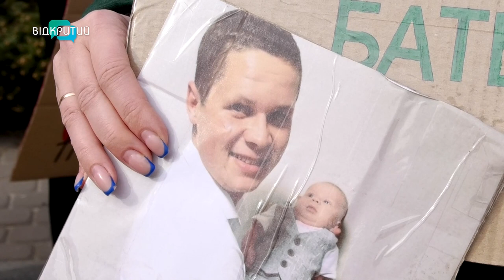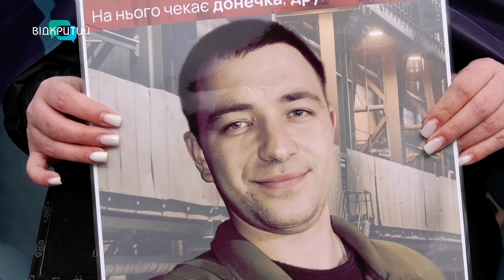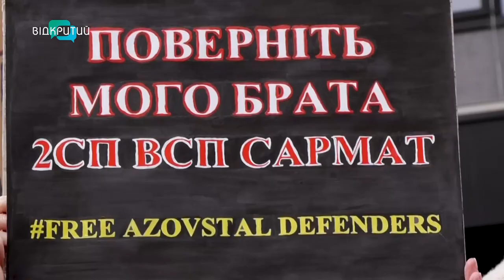«Поверніть захисників додому»: дніпряни вимагають звільнити полонених бійців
«Моє серце в полоні 2 роки!», «Поверніть захисників додому». Такі заклики лунали у Дніпрі. Жінки, батьки, діти вийшли на мирну акцію на проспекті Олександра Поля. З плакатами та світлинами у руках вимагають звільнити військовослужбовців, яких утримує росія. З рідними бійців поспілкувалися наші журналісти. _______________________________________________